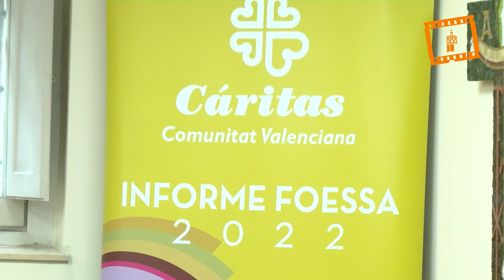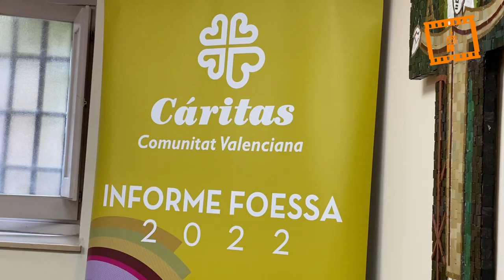Caritas presenta el Informe Foessa 2022 de la Comunidad Valenciana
El Informe FOESSA 2022 de la Comunitat Valenciana presentado hoy ofrece una radiografía sobre la pobreza y la exclusión social y constata los graves efectos de la crisis resultado de la pandemia por ello “desde Cáritas sabemos que detrás de cada cifra hay una persona que sufre y nos posicionamos desde la esperanza para seguir trabajando poniendo el foco en los más vulnerables”, ha destacado Ignacio Grande, director de Cáritas Diocesana de Valencia.